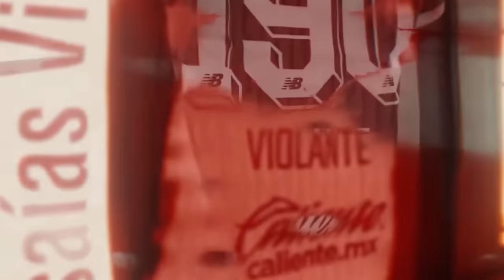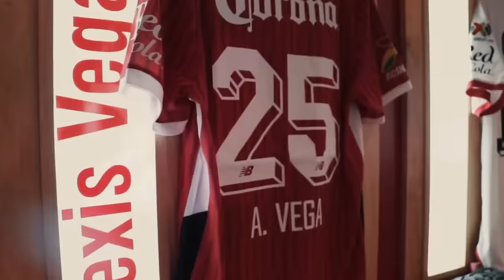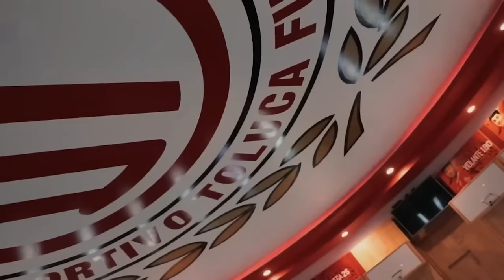🔥👹ULTIMA HORA EL REFUERZO DE LUJO QUE LLEGARIA POR BAEZA! CARDOZO LEVANTA LA MANO? FILTRAN AYUDITAS?